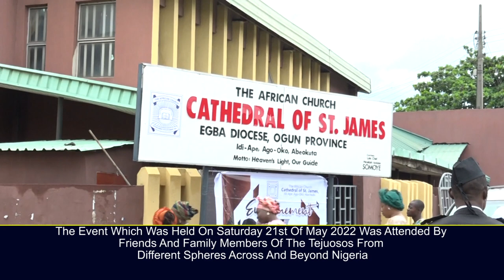SENATOR LANRE TEJUOSO INSTALLED AS BABA IJO OF CATHEDRAL OF ST JAMES IDI APE AGO OKE IN ABEOKUTA